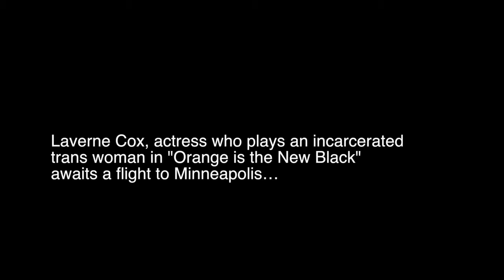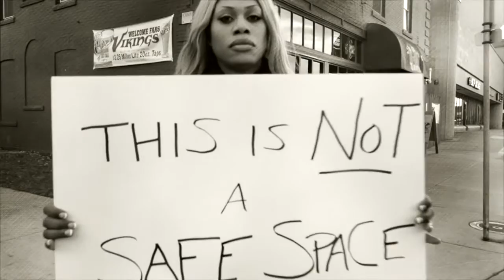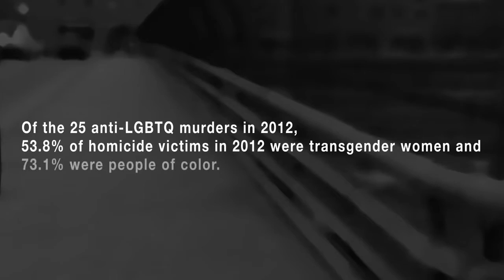Promotional Trailer for FREE CeCe!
On her way to the store with a group of friends, Chrishaun Reed “CeCe” McDonald was attacked. In fighting for her own life, a man was killed. After a coercive interrogation, CeCe was incarcerated in a men’s prison in Minnesota. An international campaign to free CeCe garnered significant support from media and activists, including actress and executive producer Laverne Cox. Laverne uses her platform to explore the roles race, class, and gender played in CeCe’s case.